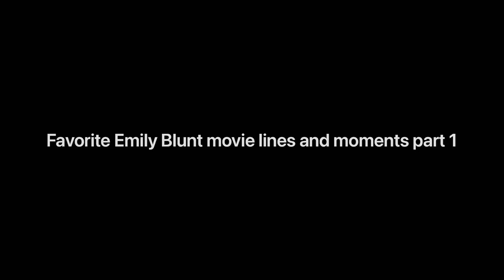Emily Blunt movie lines and moments part 1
Emily Blunt is a phenomenal actress who deserves more recognition for her talent! There are 2 videos that show her acting range throughout majority of the films she has appeared in and the  incredibly different roles she has worked on. It's so surreal and mind boggling that she has NEVER been nominated for an Academy Award! Emily Blunt, if you ever by chance see this (probably won't) this is dedicated to you and how much I appreciate your work. I look forward to watching all of your future projects!